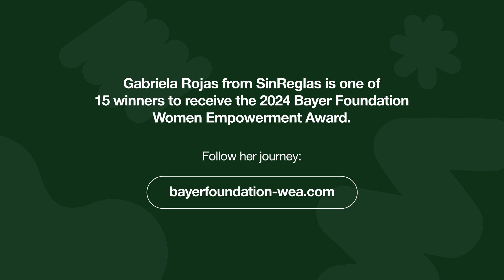Bayer Foundation Women Empowerment Award | Gabriela Rojas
The Bayer Foundation Women Empowerment Award powered by Impact Hub Network is a vibrant celebration of women entrepreneurs leading innovative change in low and middle-income countries, specifically in Latin America, Africa, and Asia Pacific.

This award goes beyond mere recognition; it is a dedication to support women pioneering in health, nutrition and related climate-smart solutions. The awardees receive a €25,000 cash prize along with participation in our 6-month accelerator program and access to our global alumni network.